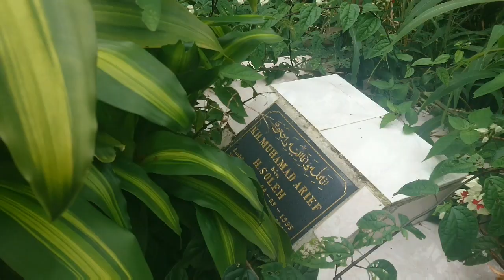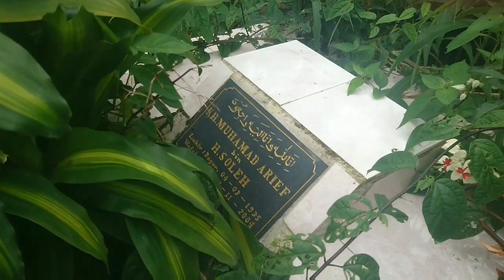Ziarah makam Kyai Balap (kyai muhammad arief bin soleh) ki ahmad kopeah beureum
kesempatan datang disaat saya telah diberikan ijin oleh kang dodon putra kyai balap, untuk datang bersilaturahmi dan diajak berziarah makam kyai balap (kyai muhammad arif bin soleh) di cemplang leuwiliang bogor